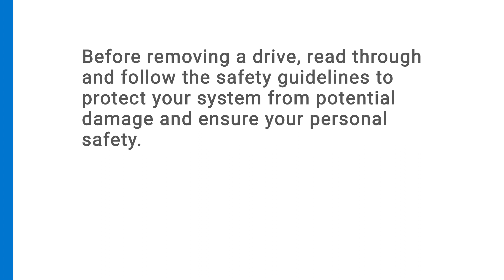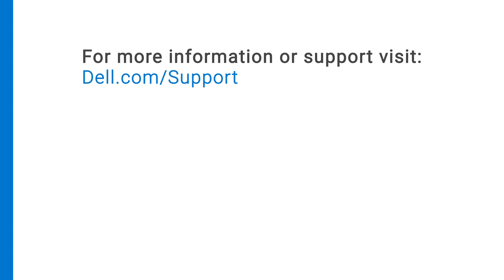How to Replace a Disk Drive in an MD24 2U Enclosure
How to replace a disk drive in an MD2412 or MD2424 enclosure.

This video shows how to replace a disk drive in a Dell PowerVault MD2412 or MD2424 enclosure.